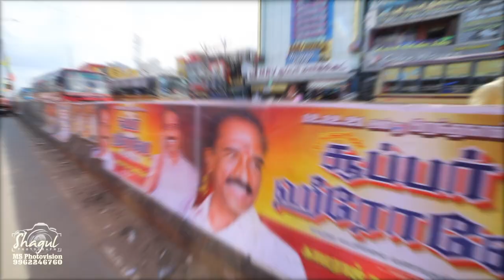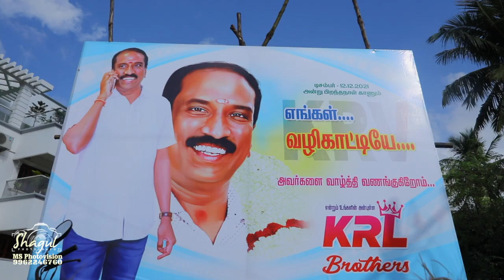KRV Birthday Celebration Part - 1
Event : Birthday

Birthday Highlights by Shagul Photography

FOR WEDDINGS | NEW BORN BABY | CANDID PHOTOGRAPHY | PRE WEDDINGS |MODELING | ENGAGEMENT | PORTFOLIOS | PRODUCTS | AND OTHER EVENTS.